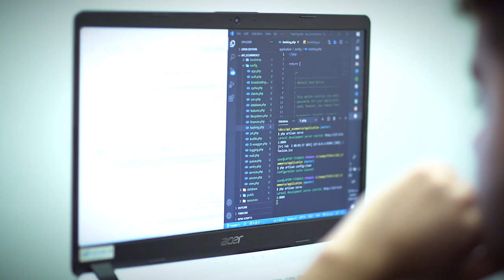Juan David, primer estudiante de MisiónTIC2022 que es contratado como desarrollador Backend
Juan David González, un joven vallecaucano, es el primer estudiante de MisiónTIC2022 que es contratado en una empresa privada, gracias a la estrategia de empleabilidad impulsada por el MinTIC. ¡De aquí a marzo 500 ElegidosParaTriunfar estarán contratados!